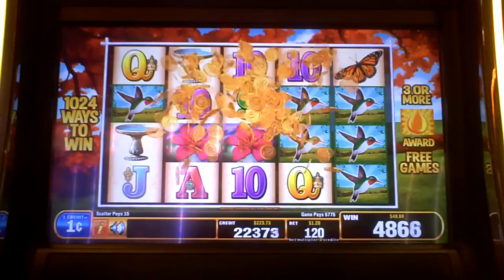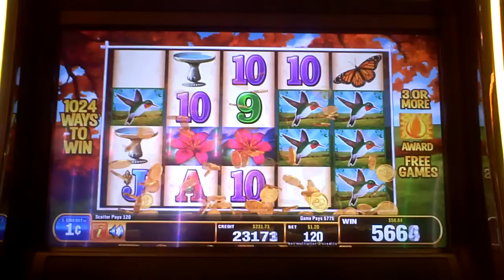Hummingbird Honey Slot Machine Line Hit